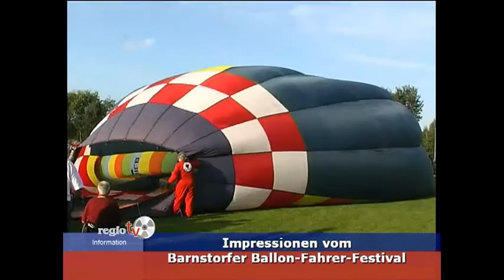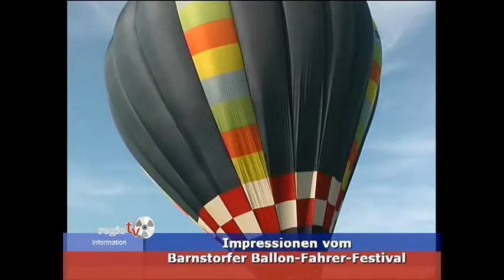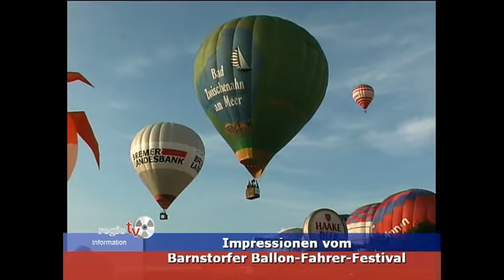Jahresrückblick regiotv - Mai bis August 2011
Hier sehen Sie einen Jahresrückblick von Mai bis August 2011